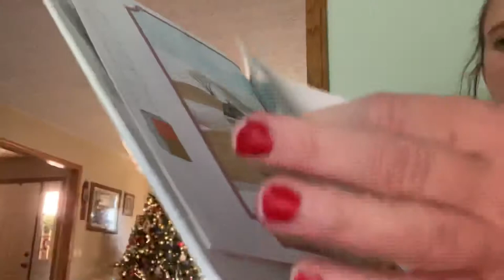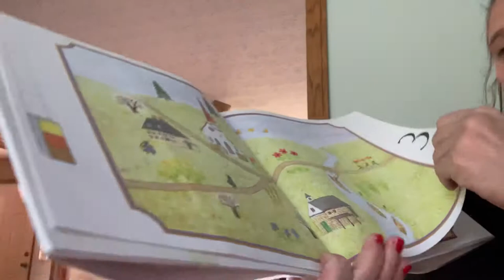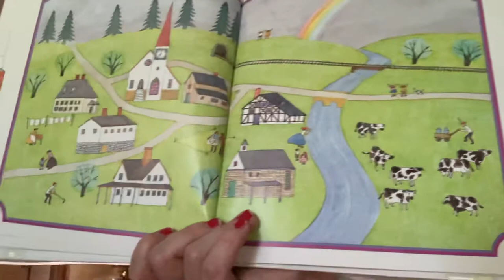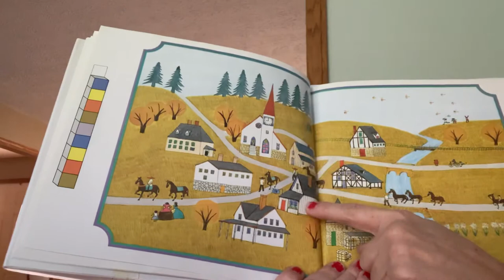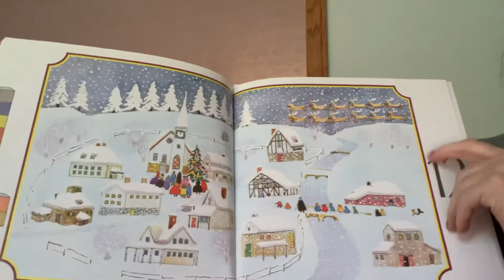Anno’s Counting Book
Written by Mitsumasa Anno